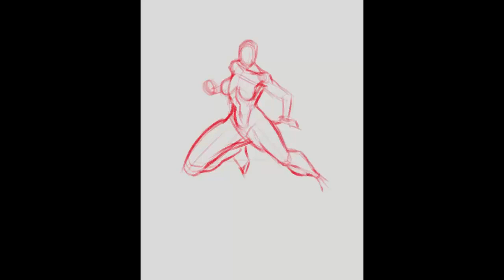Yoruichi Timelapse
I've always loved this character! Enjoy!

Tools: Clip Studio Paint EX, Huion GT-191